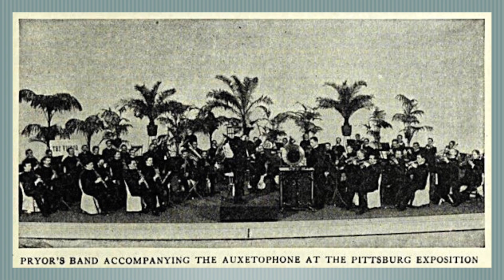“Gesundheit! (Gesundheit Waltz)” by Arthur Pryor's Band 1907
Victor 16138-A

This typical German Waltz sounds really great. The record is in near mint condition. The song was recorded in 1907 but I am not sure when this later two sided pressing was made. There is a little sneeze right at the end. I think Band music can be fun to listen to.